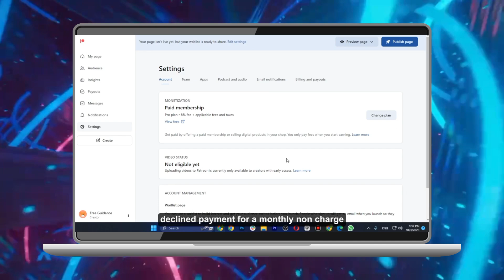Cómo Cancelar Suscripciones en Patreon 2024 (Cancelar pagos mensuales en Patreon)